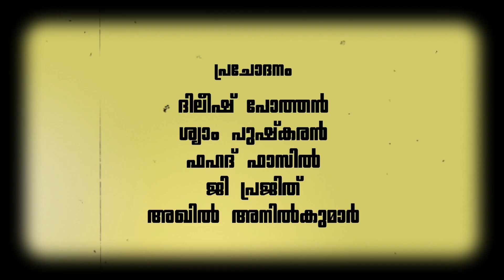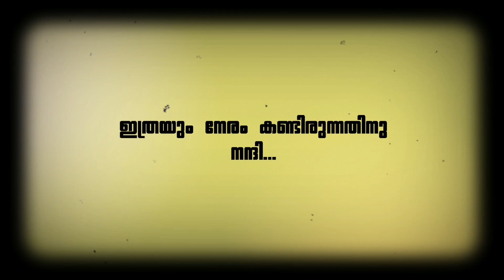അതിഭീകരമാം വിധം സാധാരണം | Malayalam Short Webseries | 2020 | Nagesh Thalavoor | Vishnu V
അതിഭീകരമാം വിധം സാധാരണം | Malayalam Short Webseries | 2020

അതിഭീകരമാം വിധം സാധാരണം | Malayalam Short Webseries | Nagesh Thalavoor | Vishnu V | Akhil Prasad

'Athibheekaramaam Vidham Sadharanam' is a Malayalam mobile shoot short webseries

Cinematography & Direction - Nagesh

Concept - story - Vishnu V

Editing - Mixing - Akhil Prasad

Sound Design - Mixing - Nagesh

Background Scores & Music - D.O.S

Design - Midnight Media

Casting

Muhammad Sha
Akhil Prasad
Jerin Biju
Sameer Rahim
Vishnu V

sincere thanks to  -Arun Prasad